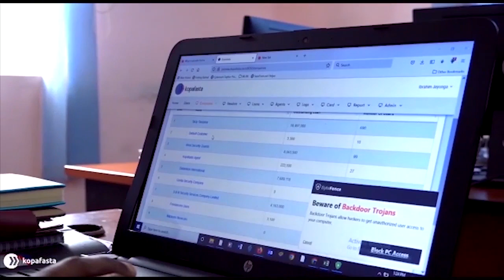SURE BOY ALETA BALAA/ YANGA SC KUMENOGA